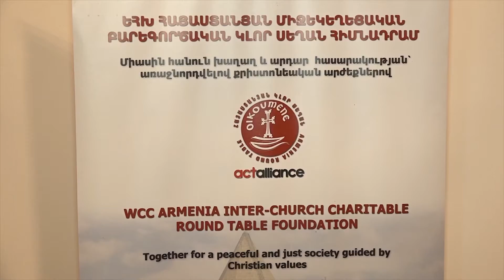WCC Round Table Charitable Foundation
The annual meeting of the Armenian Office of the WCC Round Table Charitable Foundation was held in the Mother See.

Կլոր սեղան

Տեղի ունեցավ ԵՀԽ Միջեկեղեցական բարեգործական Կլոր սեղան հիմնադրամի հայաստանյան գրասենայակի տարեկան հաշվետու ժողովը: